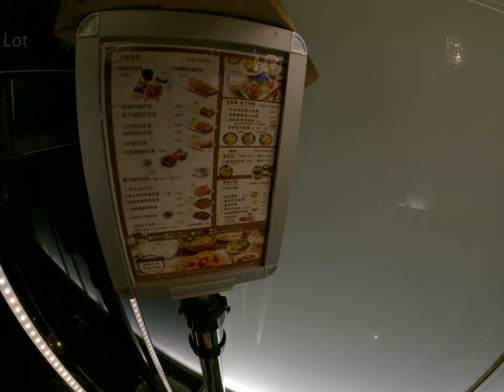如何到店家門口砸店亂搞一個荒謬的銘印製造台北台灣美食神奇的指標牌子孩子直接被我砸爛心一區內思亂搞台北生活家庭日常歡樂跟妹妹亂搞的歡樂時光